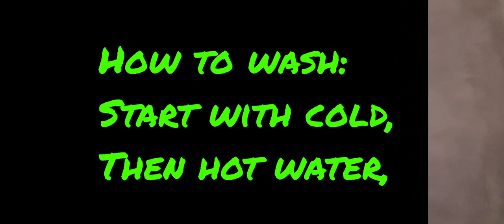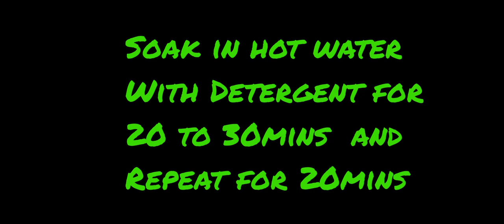howtotiedye Arc - Archie Wig-Wag | new tiedye design.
Note, I always use dye thickener, Urea and calsolene oil which you can get from Dharma and you can follow the instructions on how to mix these products on their website...